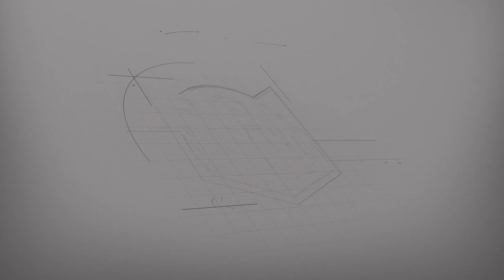BELL TIME CLUB: Sammy Diaz vs Bobby Ocean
Featuring: Sammy Diaz vs Bobby Ocean

Commentary by Dru Kazoo, Mark Greene & Joey Business